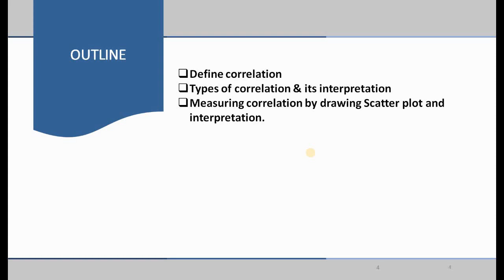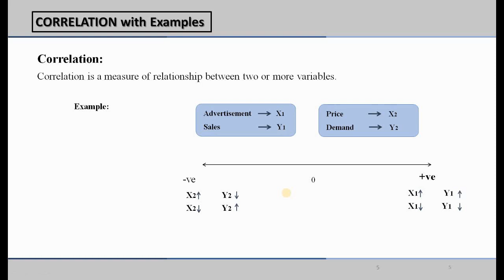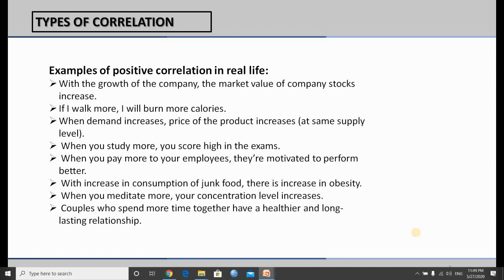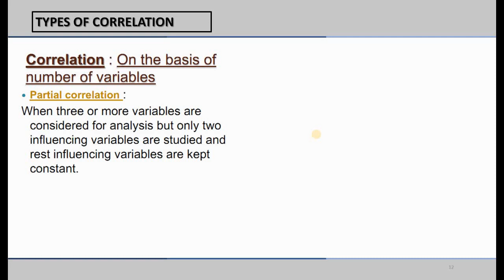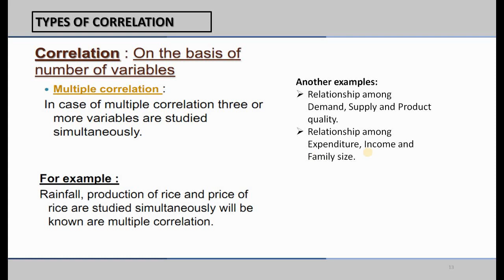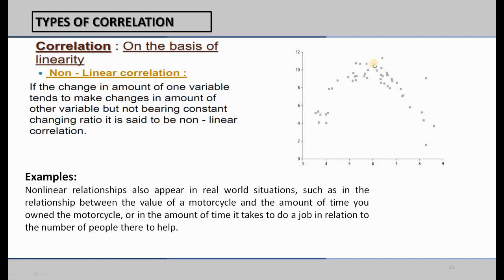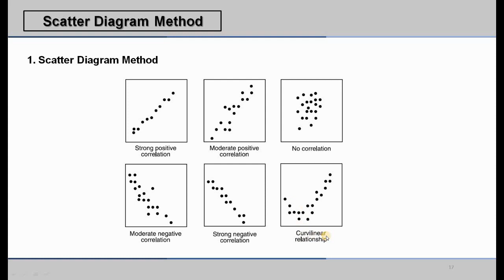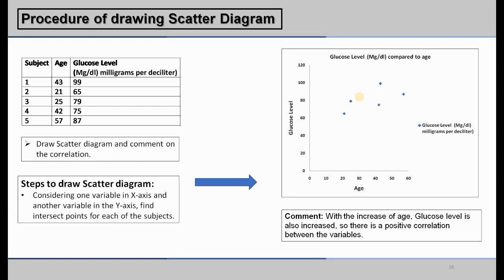Correlation: Part-1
What is correlation?Discussion of different types of correlation with examples. Describe the process to draw scatter diagram.